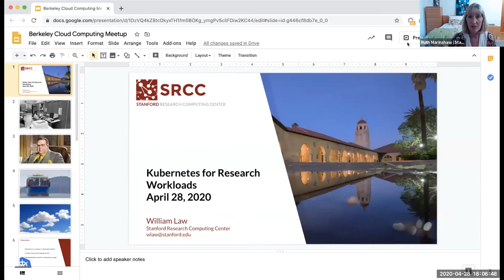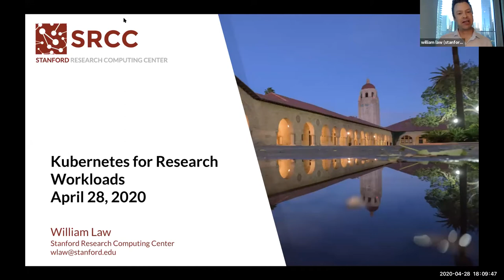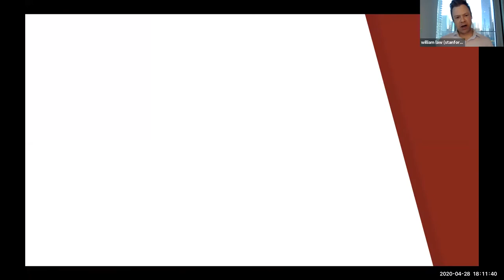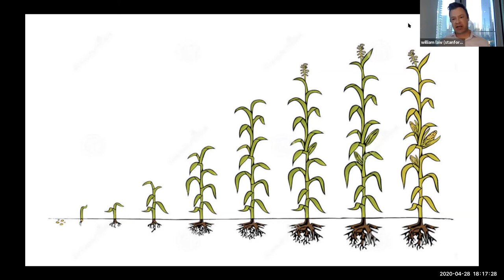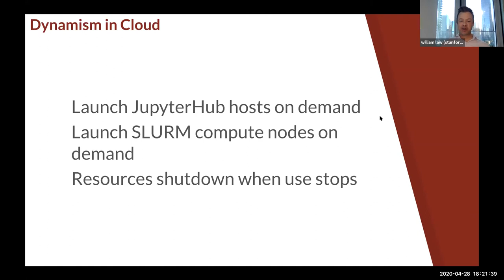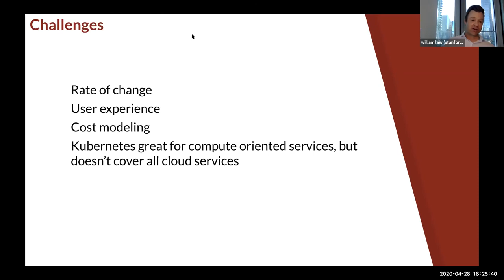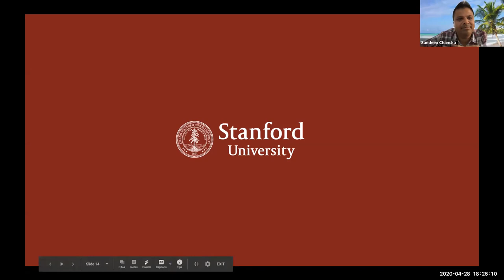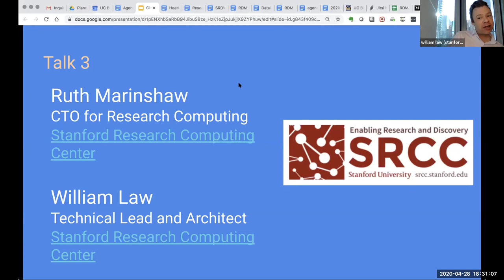013-3 - Kubernetes for Research Workloads - UC Berkeley Cloud Computing Meetup 013 (Apr 28, 2020)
William Law, Technical Lead and Architect, and Ruth Marinshaw, CTO for Research Computing from Stanford University, will present about using Kubernetes to support clouds for research at Stanford.